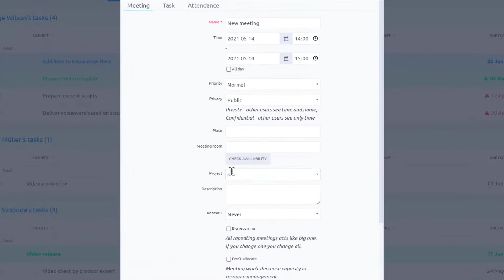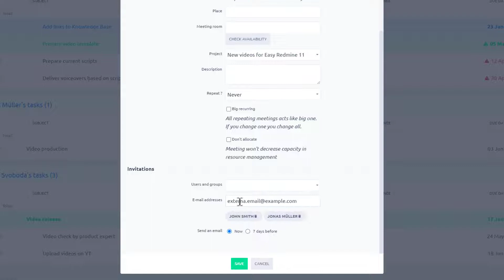Meeting calendar in Easy Redmine 11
It is Easy Redmine plugin that allows organizing personal, team and project meetings – a calendar with meetings and tasks which can be implemented on both personal and project page. It allows you to see the availability of your colleagues and send an invitation via e-mail.

Key features:
Meeting entries with name, date, time, agenda, project, and invitations
Personal time management
User availability for meeting planning
Meeting invitations sent to e-mail with "accept/deny" options
Integration with other calendars via iCal (Google, Outlook)
Room booking

Easy Redmine is a web-based collaborative project management application. It is used by companies from around the world to handle projects, tasks, schedules, resource utilization, budgets, attendance monitoring, support management, and much more.